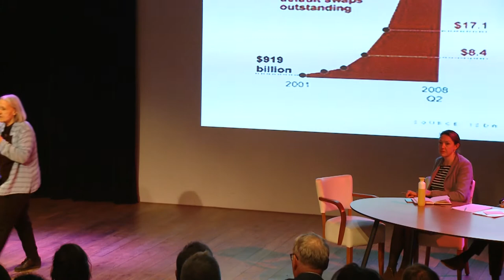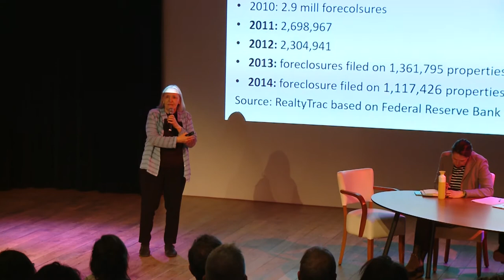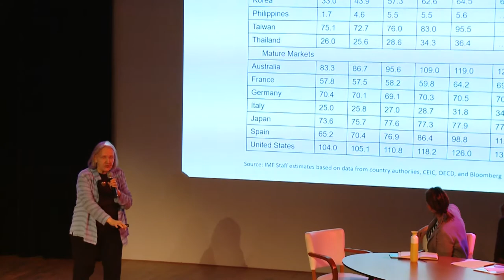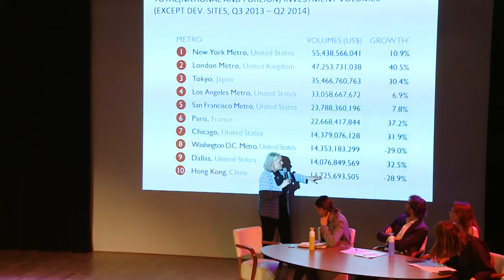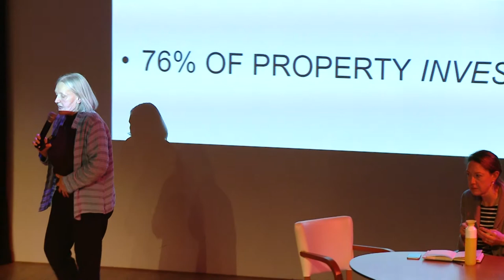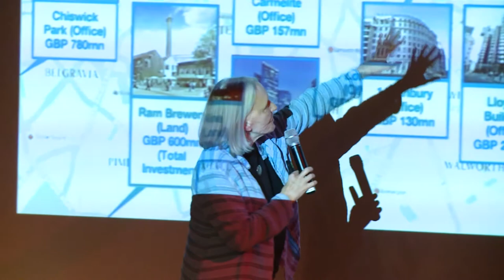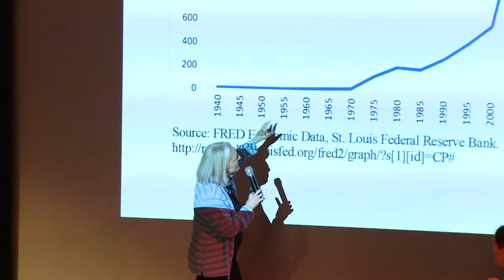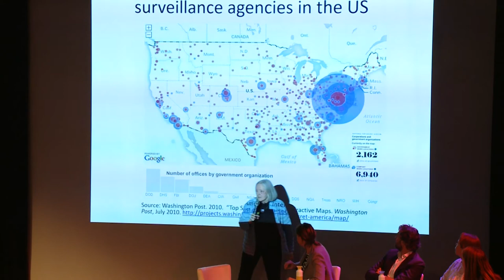Montesquieu lecture 2019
"Predatory Formations Dressed in Wall Street Suits and Algorithm Math"
Professor Saskia Sassen, Robert S. Lynd Professor of Sociology at Columbia University and Centennial visiting Professor at the London School of Economics

04 April 2019
Black Box
Tilburg University